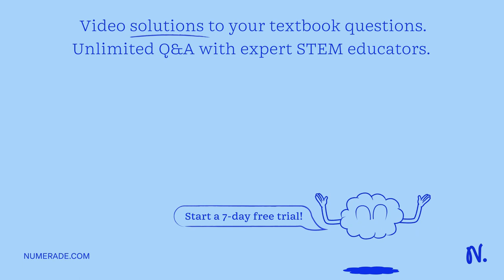A hockey puck glides across the ice at 3.00 m/s due north. A strong wind from the west causes the p…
A hockey puck glides across the ice at 3.00 m/s due north. A strong wind from the west causes the puck to have a constant acceleration of 2.10 m/sÂ². What is the puck x27;s displacement 4.00 s after the wind starts blowing?